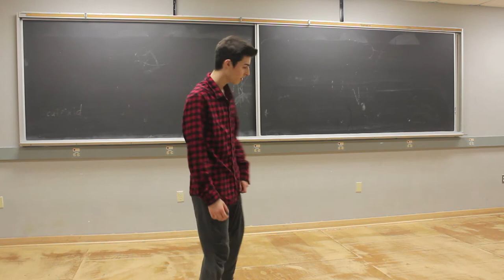Burn - Pedro Rosa Improv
If you're not a dancer and have no idea what "improving" is... it is making the dance up on the spot!

Thank you to my friend Omar for filming for me and to my friend Carina for helping me edit.